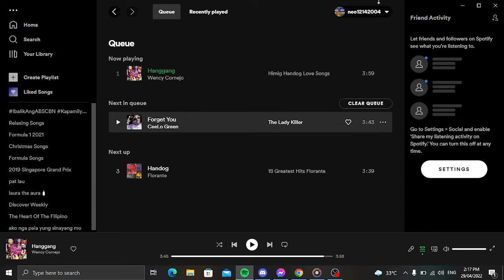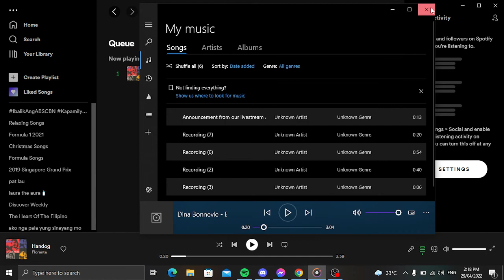Memories of Love Music Test For Friday Livestream (April 29)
This week of Memories of Love Segment this is a test for Friday Livestream Today, April 29.  If I got copyright, blocked or muted.

Songs I Do Not Own:

Forget You - Cee-Lo Green
Handog - Florante
Bakit Ba Ganyan - Dina Bonnevie